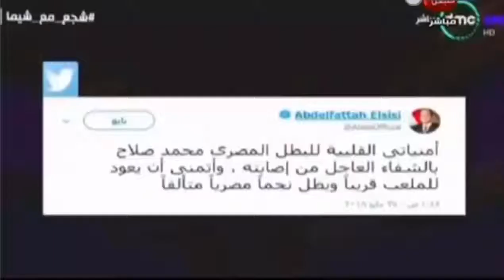ردود فعل كوميدية للمصريين على اصابة محمد صلاح